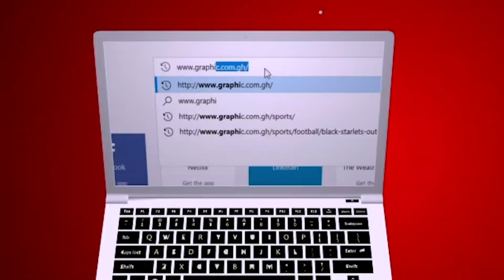Painful wake up moments, MATTERS OF FAITH, Rev Dr Ebenezer Markwei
Don't wait to fall from a high horse before you come to that reality. If it is possible for you to walk through that reality by simple obedience to God's word, that's the path you should pursue.